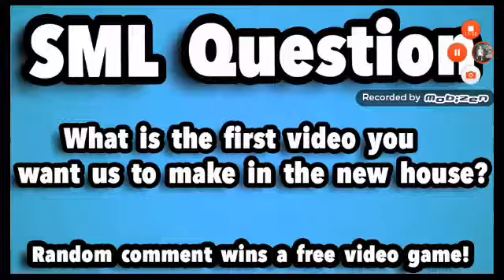SML Movie the New House!